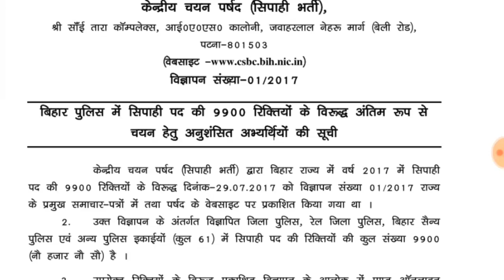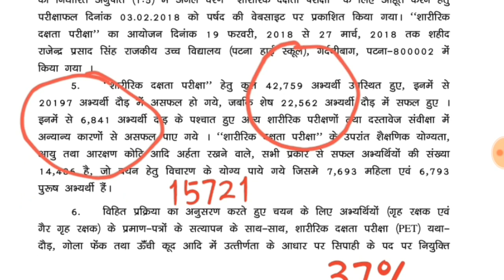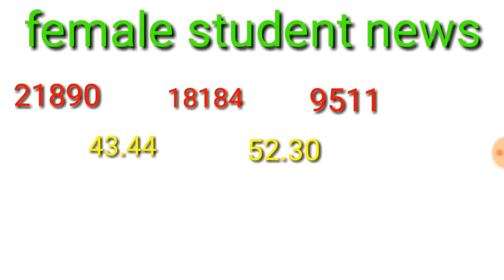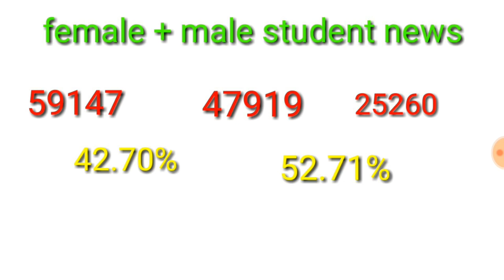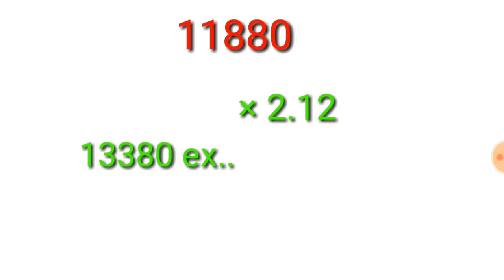Bihar Police Constable 7 December 2020 से 30 January 2021तक फिजिकल एग्जाम न्यूज़,टोटल कितने छात्र पास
Bihar Police Constable 7 December 2020 से 30 January 2021 तक,फिजिकल एग्जाम न्यूज़,कितनी महिला और कितने पुरूष पास,टोटल कितने छात्र पास,पास होने का %,कितने गुना बच्चे का रिजल्ट मेरिट में,कितने बच्चे का रिजल्ट नहीं बनेगा,female student news,male student news,Bihar police 2021 pet cut off,